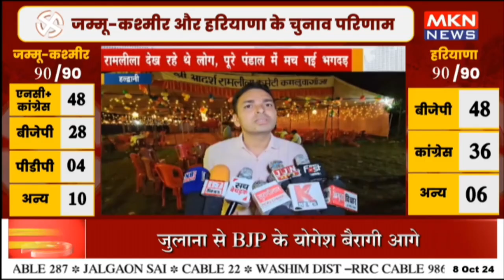चचेरे भाई ने भाई की गोली मारकर की हत्या